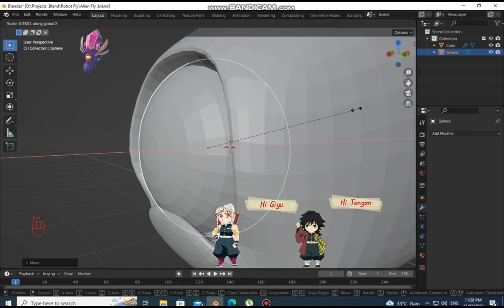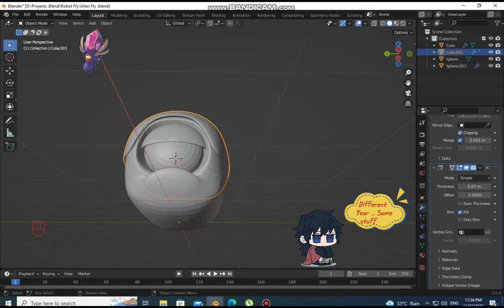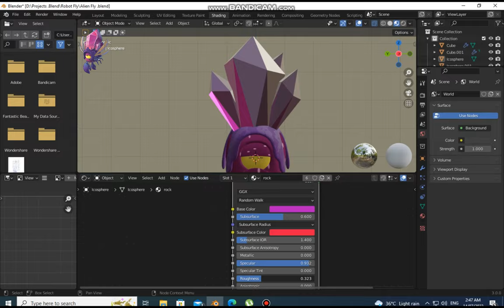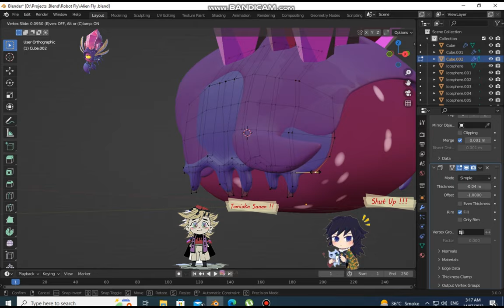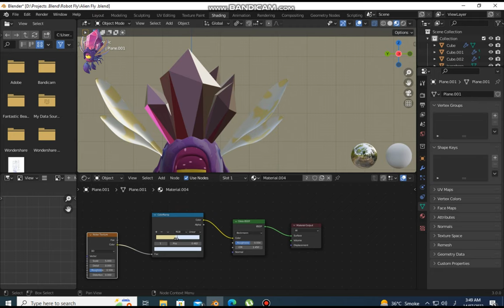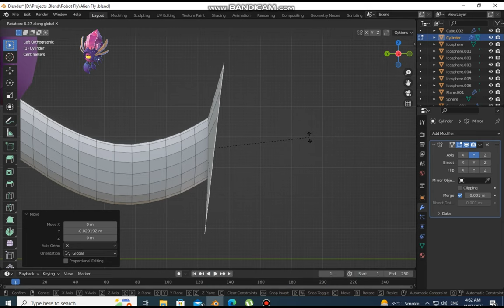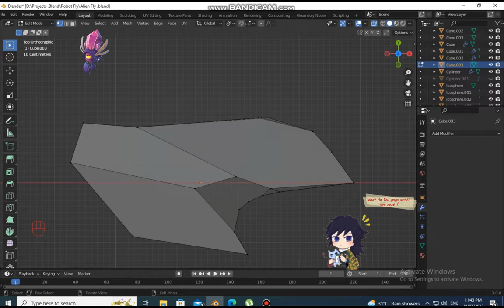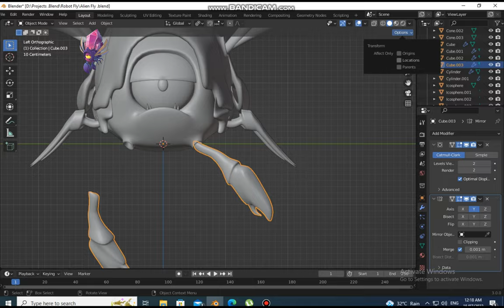Let`s make an alien fly in Blender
My character modelling workflow in Blender ,.
Its a multiple part video series of character development with modelling, shading , rigging and animation .
In this video I will show the modelling and texturing process of the character .